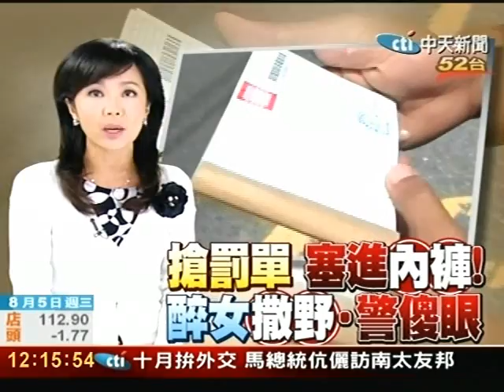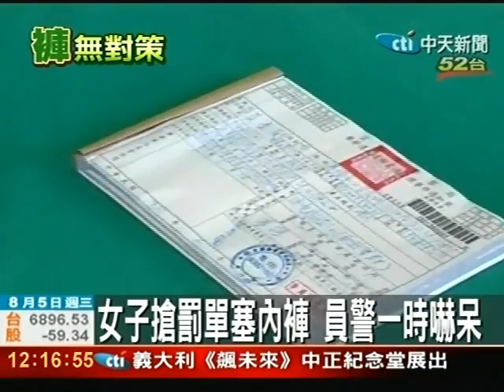女子搶罰單塞內褲 員警一時嚇呆